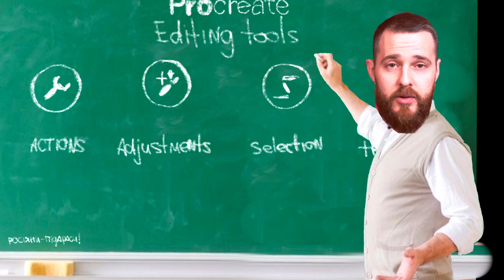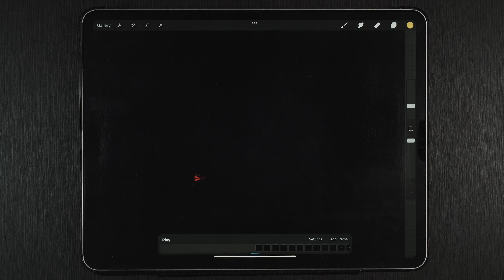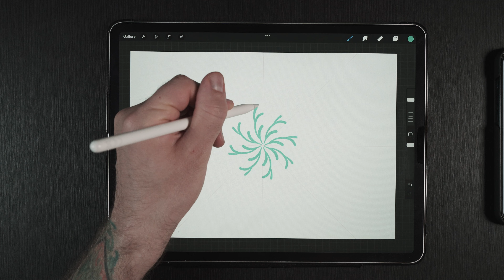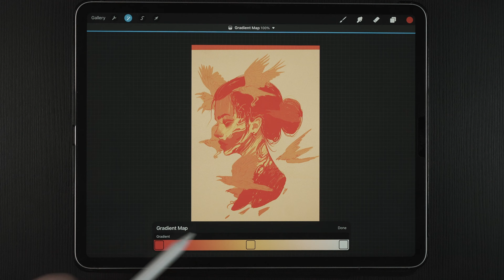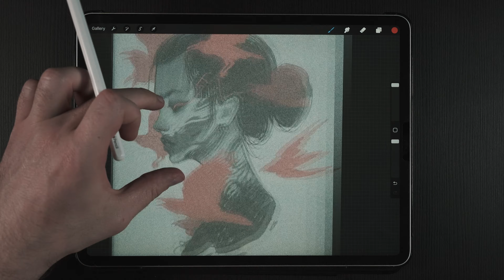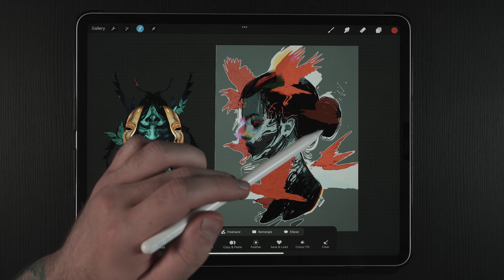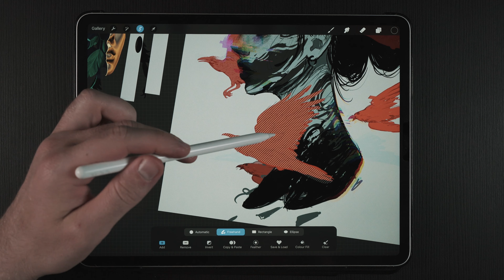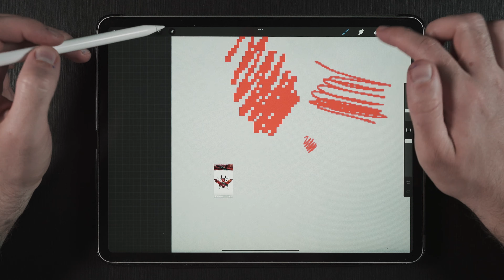Це Основа яку Треба Знати: Функціонал Procreate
В цьому відео я розповім як працювати в PROCREATE
Це перша частина в якій я пояснюю функціонал програми.
INSTAGRAM - lukovnikovtattoo (резервний аккаунт - lukovnikov.ttt)

Я повернувся, маю бажання створювати контент для художників та татумайстрів, розвиваємося Шановні!
Ставте подобайки, пишіть коментарі, буду дуже Вам вдячний!
Допомога нашим Воїнам:
Волинсьĸий обласний благодійний фонд
 «СПІВДРУЖНІСТЬ- ВОЛИНЬ»

FOR PAYMENTS IN UKRAINE:
Transfer in hryvnia:
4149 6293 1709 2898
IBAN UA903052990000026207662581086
Olha Valianik (Privatbank)
MONOBANK
for TRANSFERS from MONOBANK
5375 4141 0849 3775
Слава Україні! 🇺🇦

Мій Магазин